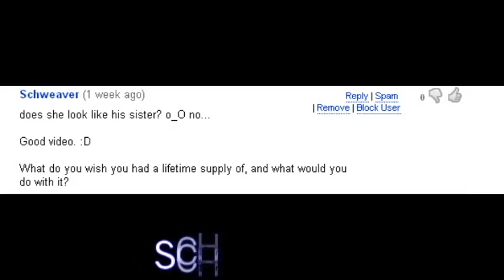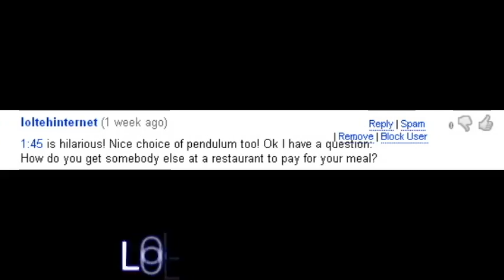Questions For The Bean!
These are the people who I felt had great questions that I wanted to answer. Make sure you watch this video, and leave more questions cuz I love answering them!

Websites
Our websites, check them out!

FAYBOOK!

MYSPACE!

TWITTER TWEETS!